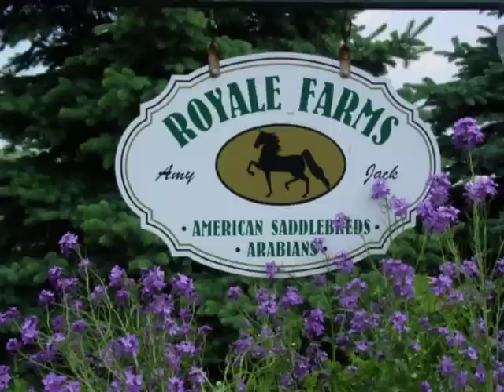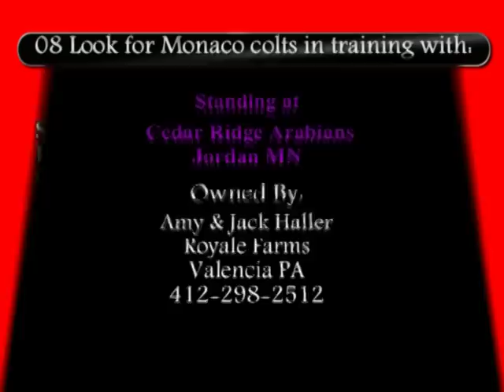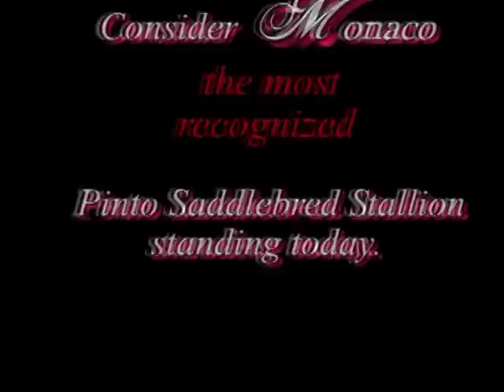Saddlebred Stallion Monaco 08 Half-Arabian breeders version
This is an updated video for the Half Arabian breeder. Monaco celebrates his 20th birthday 2-14-08. There are many new pictures, & new video never seen before. So sit back and enjoy the movie and thnak you for viewing our beautiful satllion Monaco.